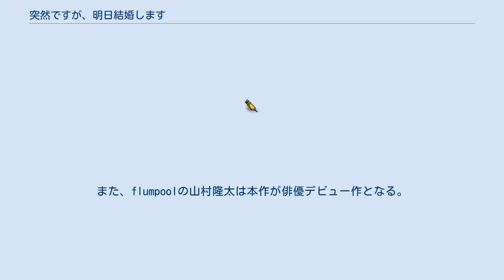突然ですが、明日結婚します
『突然ですが、明日結婚します』（とつぜんですが、あしたけっこんします）は、宮園いづみによる日本の漫画作品。
『プチコミック』（小学館）にて、2014年5月号から2018年6月号まで連載されていた。
 2017年にフジテレビ系でテレビドラマ化された。
 本作のスピンオフ『突然ですが、今日会いに来て』が『プチコミック』2018年8月号と同年10月号に前後編で掲載。
10月号では宮園の次作『愛になんて溺れない』と同時掲載されている。
 2019年7月現在、電子版を含めた単行本のシリーズ累計が200万部を超えている。
 大手銀行に勤務する高梨あすかの夢は専業主婦になることだが、結婚も目前と思われた彼氏から突然別れを告げられ失意のどん底に。
 そんなあすかをなぐさめたのが、以前結婚式場で出会い、偶然にも再会したイケメンアナウンサーの名波竜だった。
名波の優しさに惹かれるあすかだが、実はこの男、結婚は死んでも嫌だという男だった。
 結婚に対する価値観はお互いに譲れないし認められないが、二人はどんどん惹かれ合っていく。
想いが募りとうとう付き合うことになるが、二人の今後はどうなるのか。
結婚をするのかしないのか、それとも別れることになってしまうのか。
 2017年1月23日から3月20日まで毎週月曜21時 - 21時54分に、フジテレビ系の「月9」枠で放送された。
主演は西内まりや。
また、flumpoolの山村隆太は本作が俳優デビュー作となる。